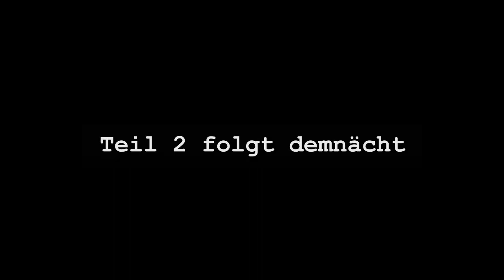Fahrradtour vom Kröpcke zum und um den Maschsee (Teil 1)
Hier Teil 1 meiner Fahrradtour vom Kröpcke (im Vorspann steht Hauptbahnhof) zum Maschsee und auch rund um den Maschsee.

Gefilmt wurde mit einer Rollei Actioncam 300+, geschnitten wurde mit MAGIX Video deluxe 2014 Plus